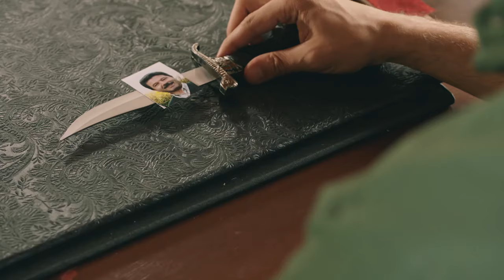Seni çok özlüyorum baba | Rüzgarlı Tepe 78. Bölüm